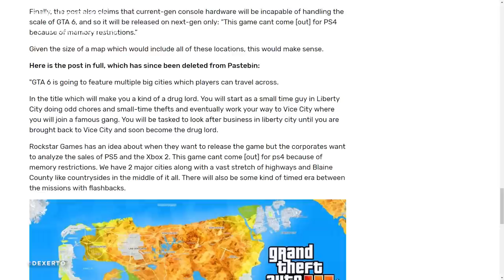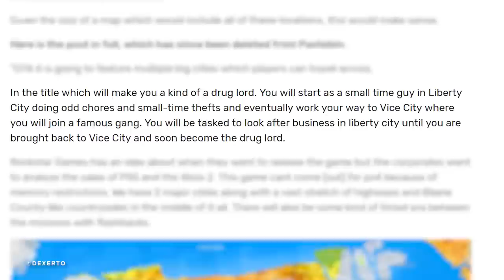GTA 6: 8 Rumours We Hope Aren't True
A sequel to the monumental Grand Theft Auto V will be a sure-fire hit- as long as Rockstar don't put their foot in it by doing something stupid. GTA6.